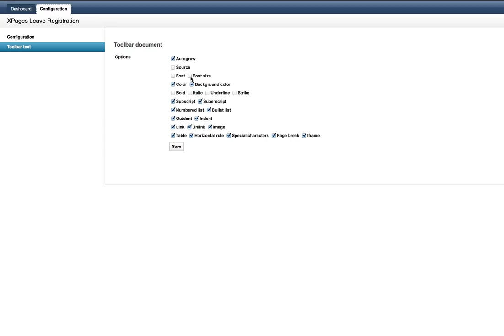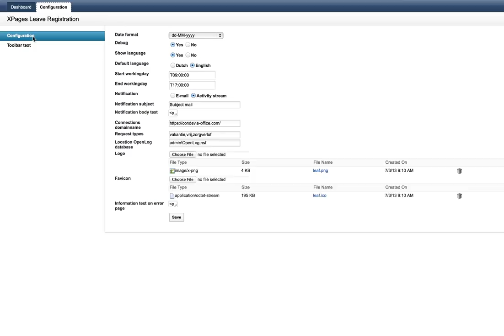Customize XPages CKeditor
Short demo about my customized CKEditor toolbar using XPages and a Managed Bean